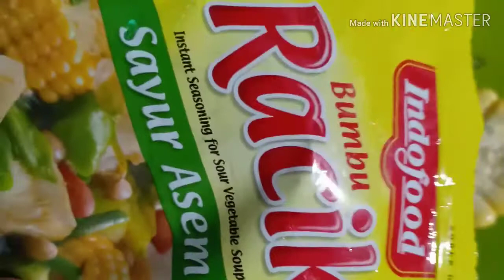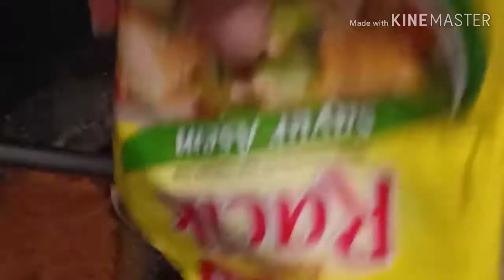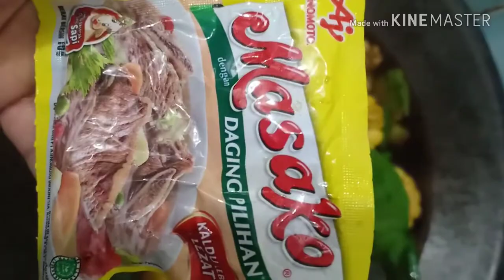MEMBUAT SAYUR ASEM PAKAI BUMBU RACIK SAYUR ASEM INDOFOOD